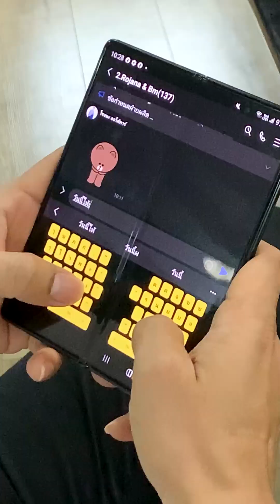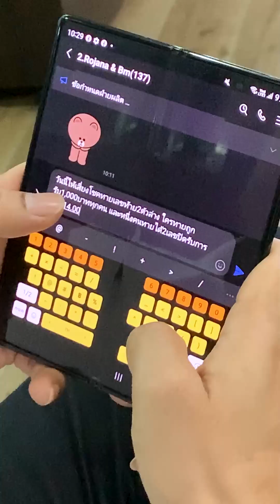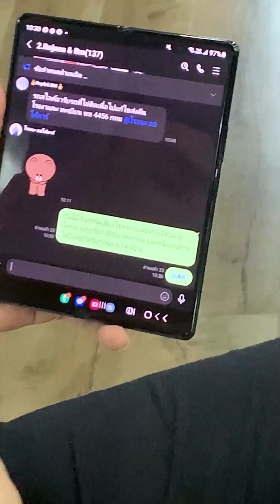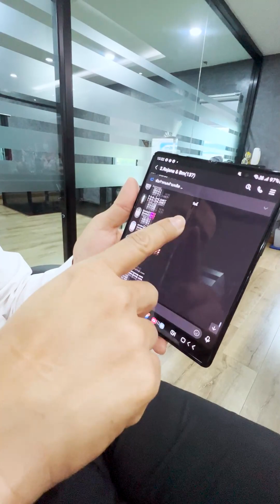หวย ช่วยให้ลูกน้องอ่านไลน์ได้มั้ย?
วิธีแก้ปัญหาลูกน้องไม่ชอบอ่านไลน์